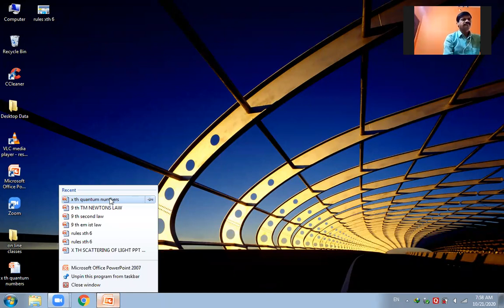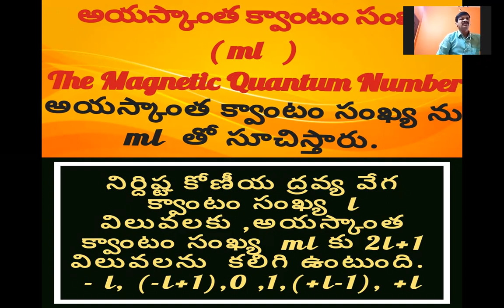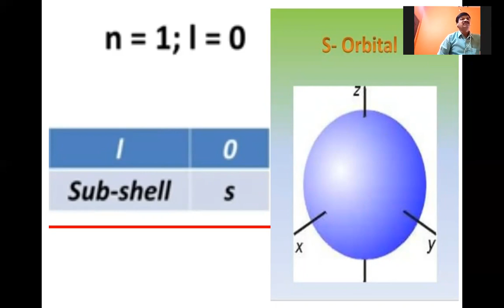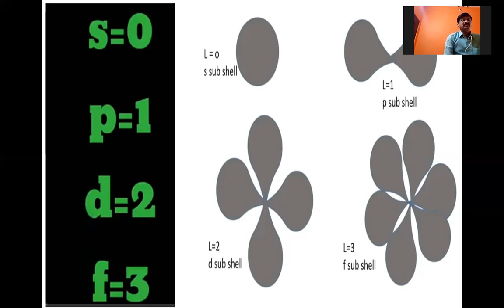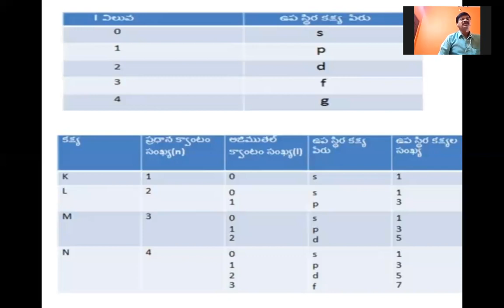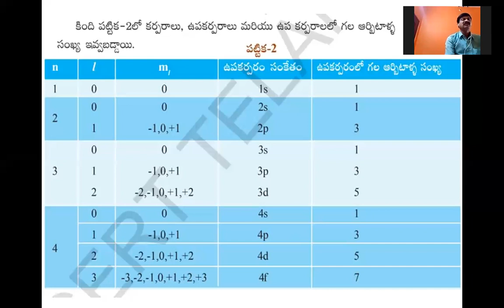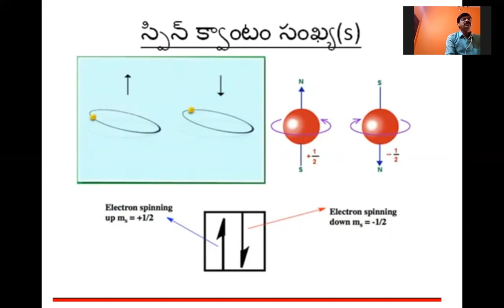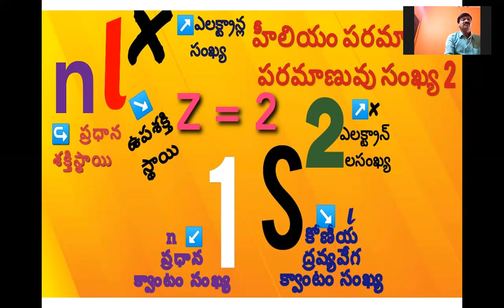X TM: పరమాణు నిర్మాణం